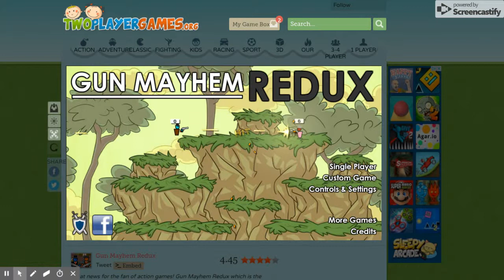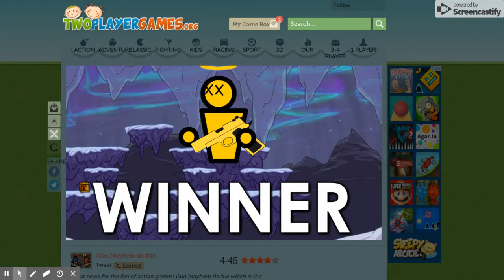Two Player Gun Mayhem Redux // *He Cried*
This is YaBoi Ssj I had to upload it on this acc because it's broken rn
to see the drama when he yells at me go to 4:54